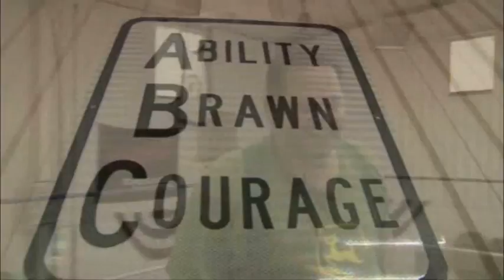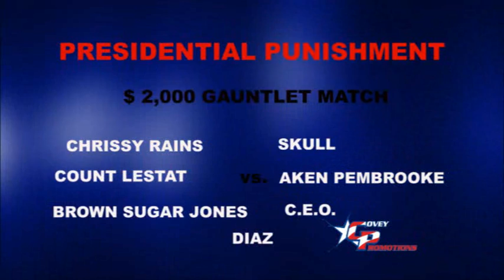Covey Pro Wrestling 02 15 2014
Napalm Bomb se enfrenta a Brown Sugar Jones, hacemos los ultimos preparativos para Presidential Punishment desde Gaithersburg MD, y en nuestra pelea estelar Louis G Rich se enfrenta a Bazooka Joe por el titulo de peso completo!!